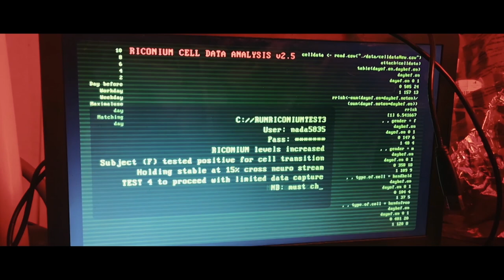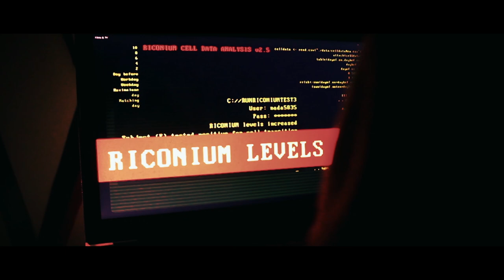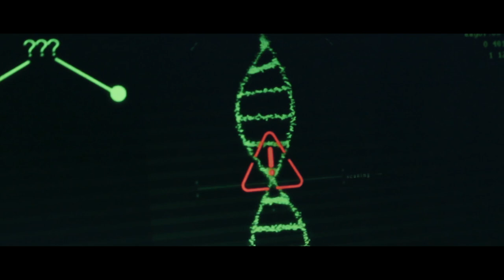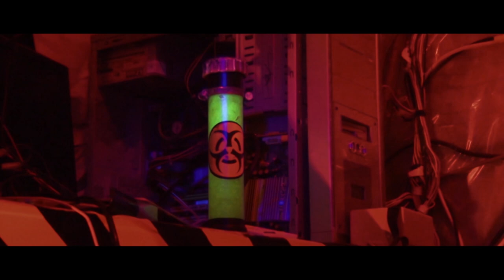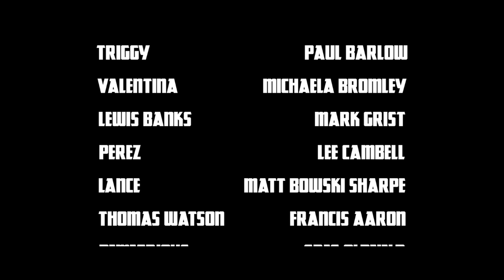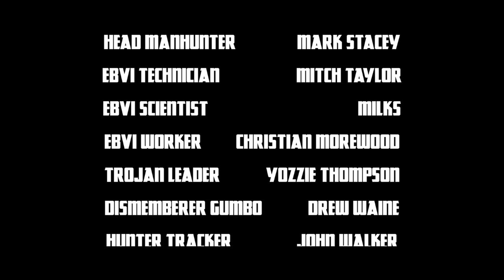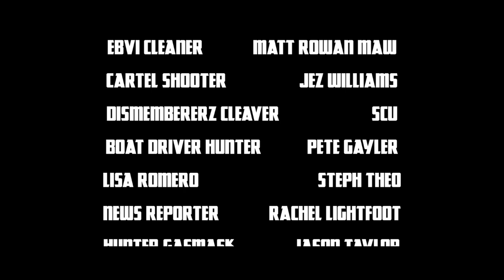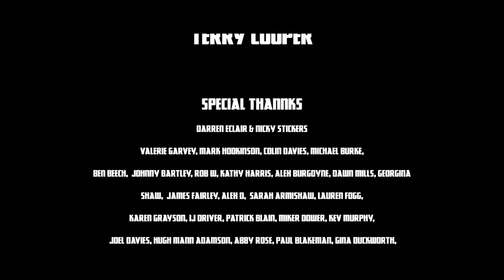Unit Eleven | Free Sci-Fi Action Movie | Full Movie | Full HD | MOVIESPREE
In a post-apocalyptic world, a government-sponsored competition pits survivors against each other in a life-or-death battle to be the first to retrieve a mysterious bio-weapon known as Unit Eleven—and collect the bounty.

Welcome to MOVIESPREE! We’re not just a destination for full, free movies on YouTube, we’re also fans.